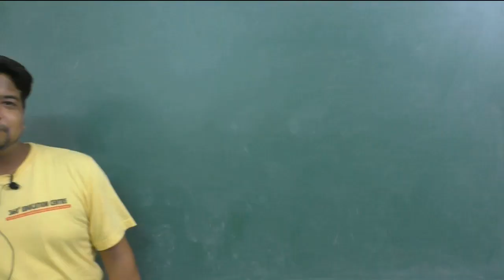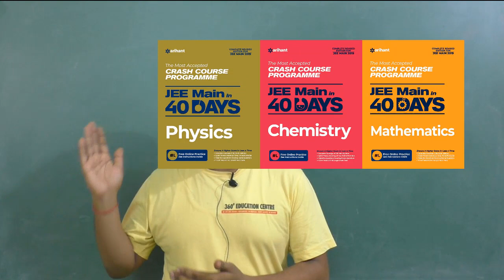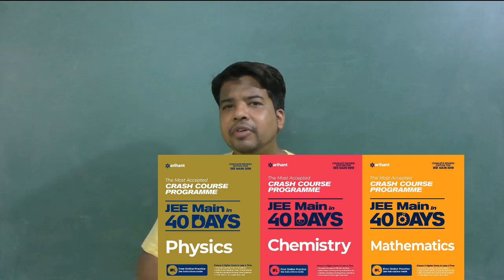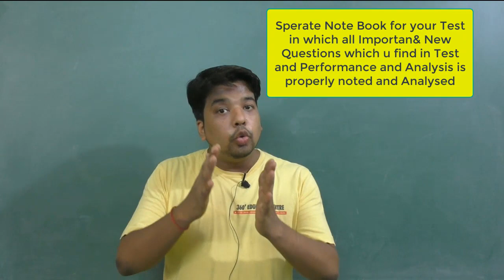How To Get Maximum Benefit From IIT-JEE/NEET Test Series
Importance of Test Series
Which Test series is better
How  to approach Test and Test Series

Hello Class 11th & 12th Students
Join Online IIT-JEE & NEET Chemistry Guidance Program under the Mentorship of
VINEET DWIVEDI(IIT-Kanpur) from 360 Education Centre in Score Chemistry App.
Advantages of Score Chemistry App
High Energy Video lectures from experienced IIT-Kanpur Alumini VINEET DWIVEDI
5 recorded lectures/week + 2 live class /week + Topic wise DPPs, Chapter Booklet, Online Test
Customized Separate Videos for Board/NEET/IITJEE Exam
Timely course completion
Very Affordable Fees Structure
Know All About Score Chemistry App